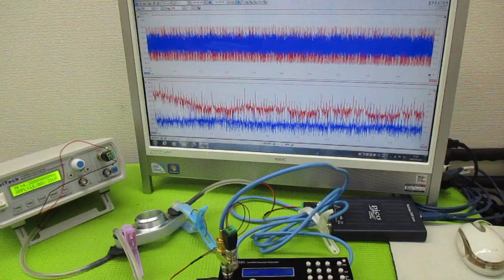音と超音波の組み合わせを利用した超音波制御技術